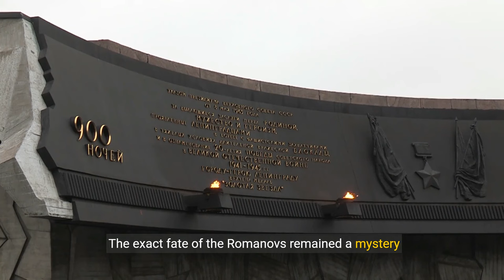The Tragic End of the Romanov Dynasty: Uncovering the Murder of Russia’s Last Imperial Family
Step back in time and delve into one of history's most haunting mysteries – the brutal murder of the Romanov family. Discover the rise and fall of Russia’s last imperial dynasty, led by Tsar Nicholas II, and the gripping events that led to their tragic end. This detailed documentary unravels the political turmoil, the influence of the mystic Rasputin, and the catastrophic impact of World War I on the Russian Empire.

Explore the chilling details of their house arrest, the fateful night in the Ipatiev House, and the gruesome execution that shocked the world. We also investigate the aftermath – the Soviet cover-up, the discovery of the Romanovs' remains, and the enduring myths surrounding their fate.